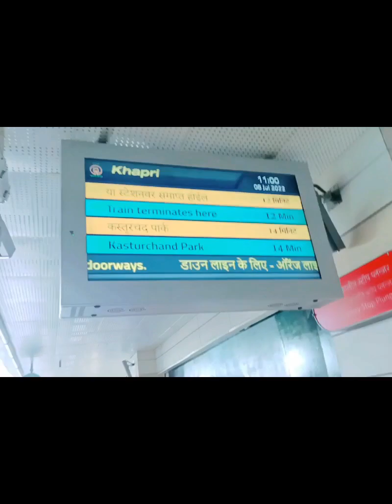college me pani chala gaya ll😢😢ll Ab ky hoga ...🤔🤔🤔